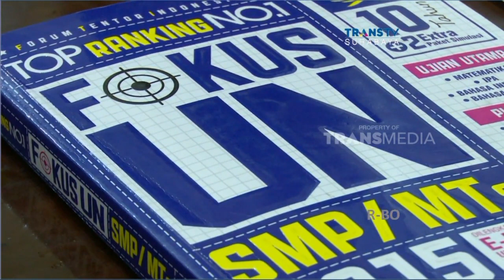Nilai Unas SMP Surabaya Jeblok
Menyandang status ibu kota provinsi, ternyata nilai ujian nasional atau unas tingkat sekolah menengah pertama, smp dan  sederajat, di surabaya jauh dari harapan. Surabaya bahkan tercecer di papan bawah di Tingkat Provinsi Jawa Timur.

nilai ujian, nilai ujian merosot, provinsi jawa timur, nilai rendah provinsi jatim, ujian gagal , siswa gagal dapatkan nilai baik, nilai unas smp anjlok, nilai unas smp merosot